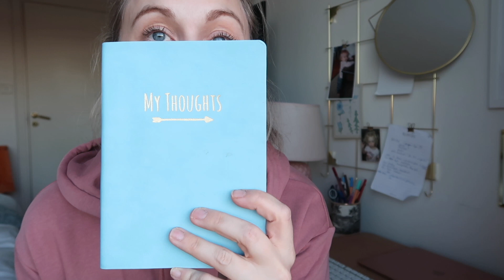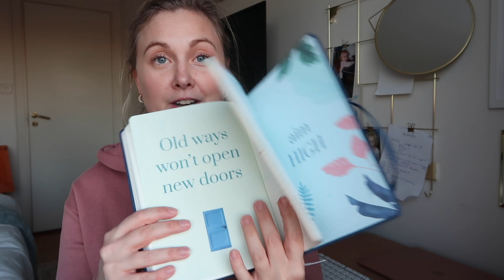OMSTART! Så förbereder jag mig inför NOVEMBER (budget, to do-lista, hem, garderob, matplanering)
Dags för omstart! Snart ny månad - NOVEMBER -  kanske en av årets tristaste månader? Men jag tänker att med lite pepp, fokus och mål så kommer månaden ändå bli rolig. Jag berättar om hur jag tänker kring mat, budget och to do-listan. Samt visar upp mina inköp som ska göra november lite härligare! (Sellpy fynd)

♡Produkter jag använder för att skapa mina videos♡
Kamera: Canon G7X Mark ii
Ring light
Selfie ring light

Det betyder att när du använder länkarna och köper produkter från websidan jag länkar till får jag en liten summa i provision. Det innebär ingen extra kostnad för dig, men ditt bidrag stödjer mig och min kanal.